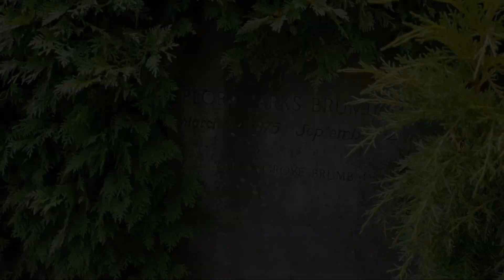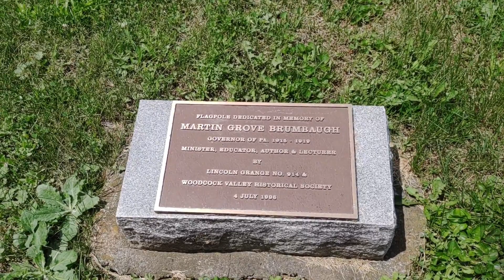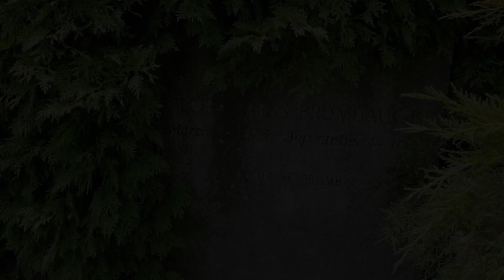HISTORIC CEMETERIES | huntingdon, pennsylvania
in this video, we explore two historic pennsylvania cemeteries! these old graveyards are located in the raystown lake region, and are only just a few minutes drive from the lake! the valley view cemetery and grove cemetery are historic, having been in the area for quite a while. one of the cemeteries even holds the historic grave of martin brumbaugh, the former governor of pennsylvania! if you like historic graveyards, this is the place for you. experience both history, all the while getting to spend some time in the raystown region.

-about me:

hey guys, i’m marie!

i'm a freshman in college who loves to video edit. even better, i love sharing my videos with the wonderful people on the internet. i love traveling, fashion, vlogging, and above all; kindness.

most importantly, i love bringing positivity and light in every situation. life is crazy and beautiful and i'm here to show you the best of it.